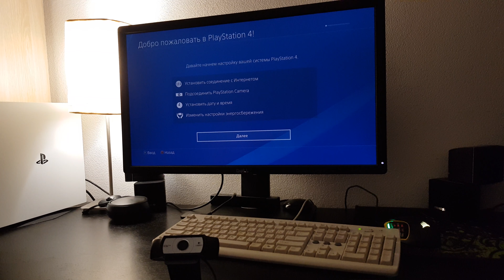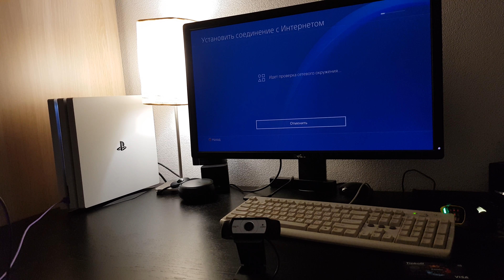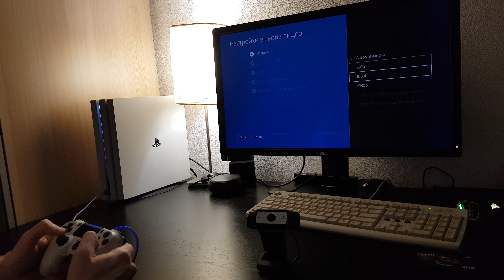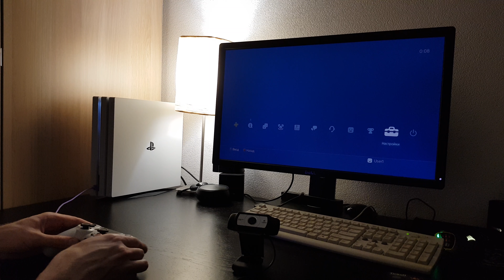Первое включение PS4 Pro и снятие защиты HDCP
Карта для геймера ALL Games с очень крутыми  и твоим никнеймом. Розыгрыши, конкурсы, и возможность бесплатно получать игры и даже технику! Оформи карту по моей ссылке, активируй её, просто оплатив ей на сумму от 300-1000Р, и получи бонус 500Р или 1000Р. Она бесплатна с 14 до 18 лет, а потом 99Р в месяц - дебетовая, и 990Р в год - кредитная.